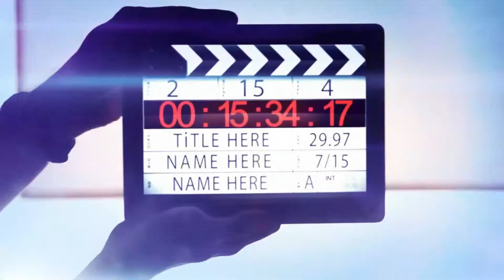Oba Mauwe Mata Mailu - Romesh Sugathapala (Serious) Garments Live Show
↗️   Musical Show   ↖️

 1  🎤   -   Romesh Sugathapala   (Voice)

2   🎸  -    Serious (Band)

3  🎥   -  V. Editing By Shan Darshana Wijesinghe

4  🎛️  -   Music Editing By Sonduru Hada Studio

5  🗣️  -    🥁  🔈🔉🔊

6  📸  -   Sonduru Asa ™️

7  🎧  -    High Quality Sounds

8  🎞️   -    Full HD 1080p Quality Videos

9  📅   -          2️⃣0️⃣2️⃣0️⃣  +  2020

10 📢 - Musical Show, Album, Nonstop, Audio Track, Music Video, Songs.